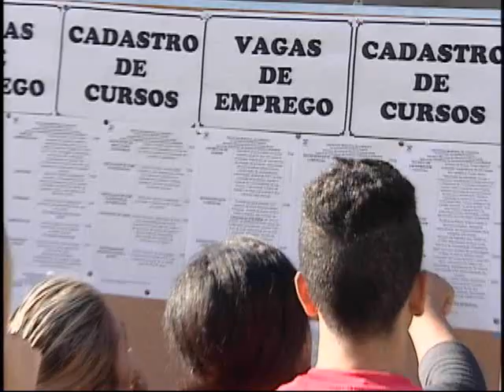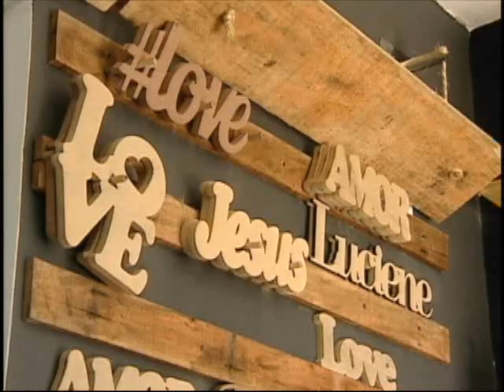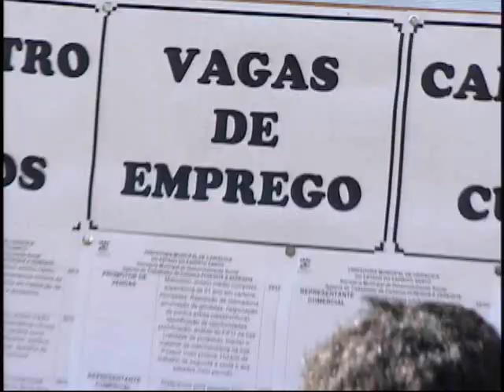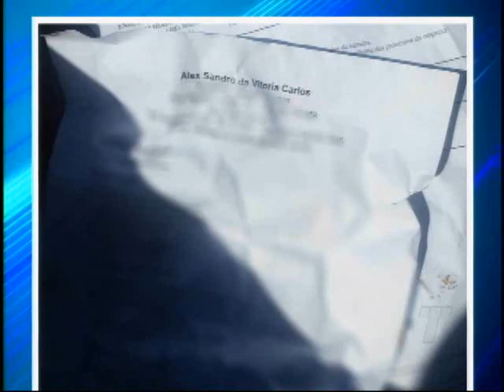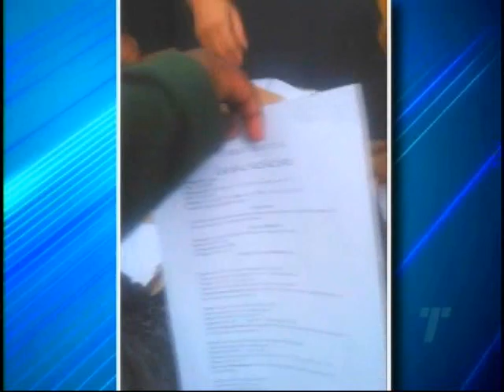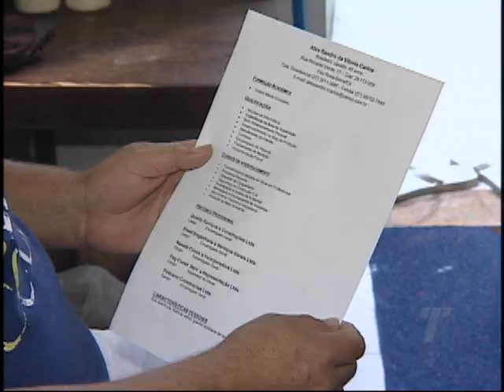TN 1ª Edição 02/08/2016 PARTE 1